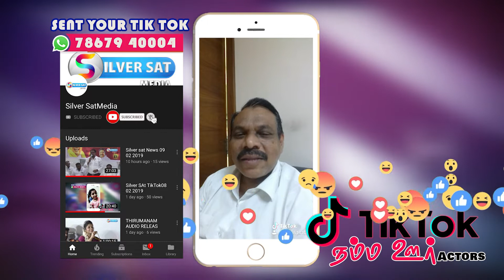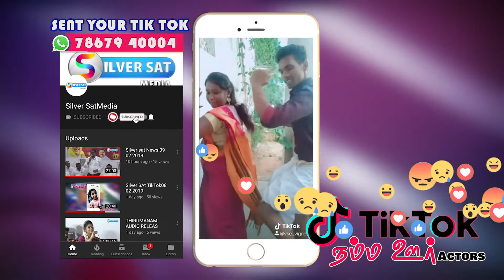Silver SAt TikTok 13 02 2019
உங்கள் அபிமான Silver Sat-யில் நம்ம ஊர் actors நிகழ்ச்சியில் உங்கள்Tik Tok Videos இடம்பெற 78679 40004 என்ற எண்ணிற்கு வாட்ஸ் அப்க்கு மூலம் அனுப்பவும். மேலும் உங்கள் Tik Tok Videos எங்கள் youtube சேனலை. பார்க்க எங்கள் சேனலை subscribe செய்து கொள்ளவும்.. மேலும் Bell 🔔 icon Press செய்து கொள்ளவும்.

கீழே கொடுத்துள்ள link பயன்படுத்தவும்